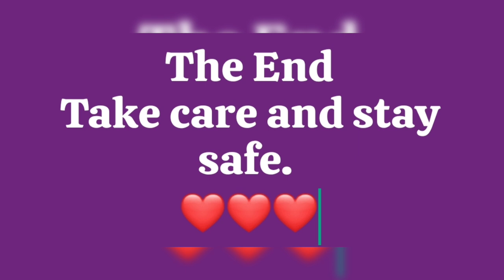The Latest News In Nagamese, Dtd, 14/09/2024.